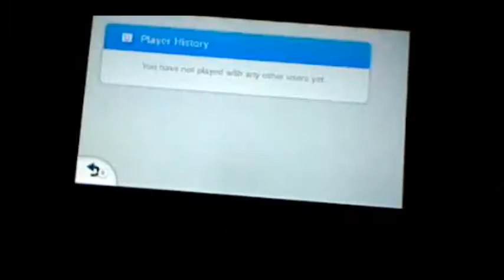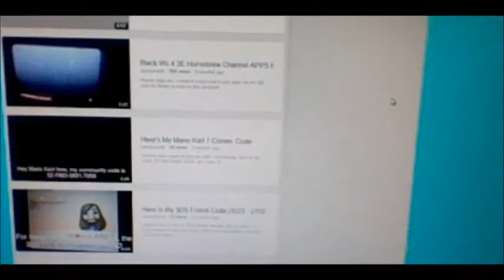My Nintendo Network ID (Friend List) (Wii U)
Hi can someone please play with me and talk to me on Miiverse then add me as your friend. :D